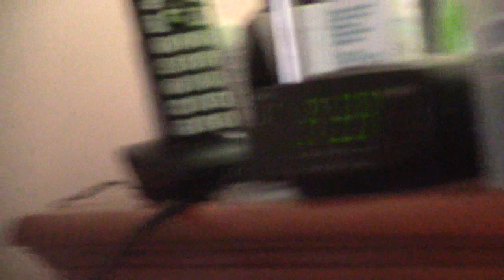MVI 2664 workers outside bright Sun outside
bright light bright Sun